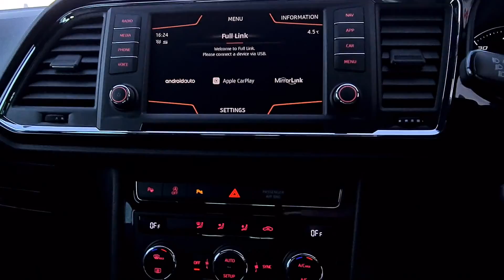LM68 FDL- SEAT ATECA 1.6 TDI XCELLENCE